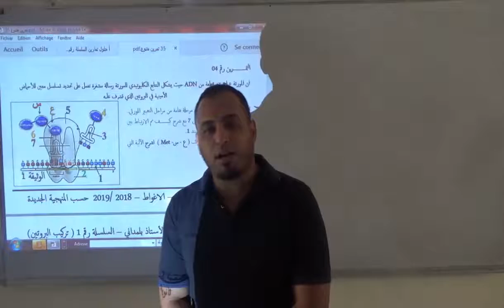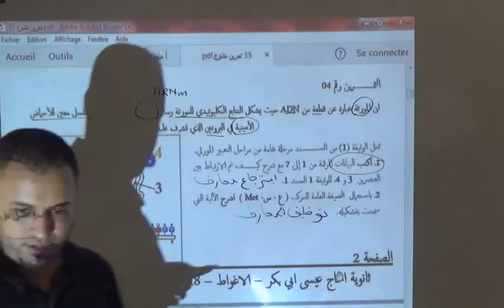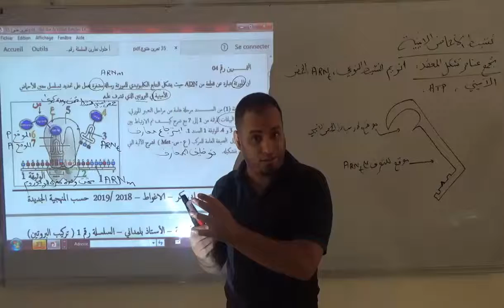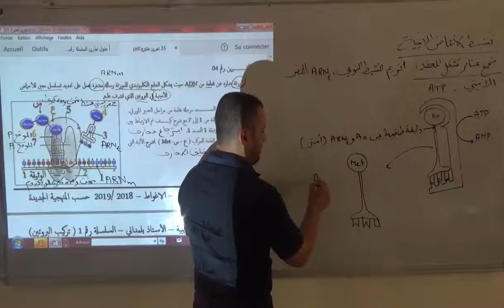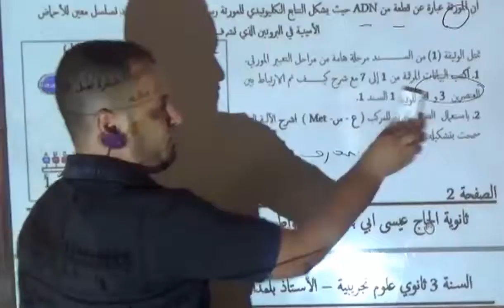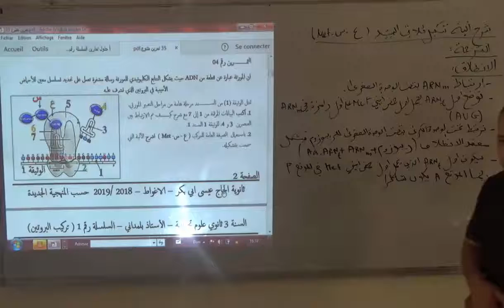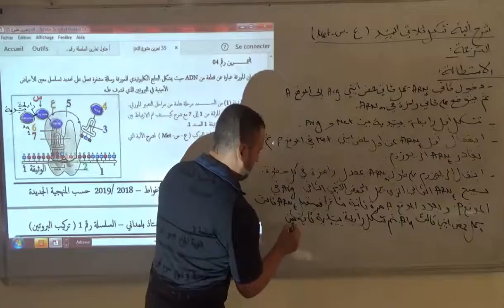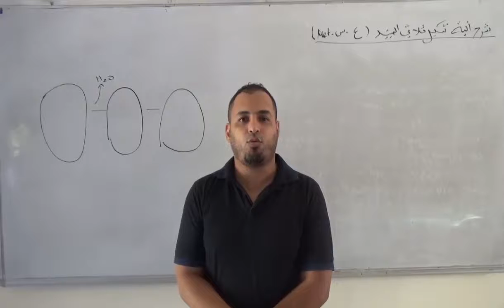حل تمرين 4 السلسلة 1 للوحدة 1 تركيب البروتين